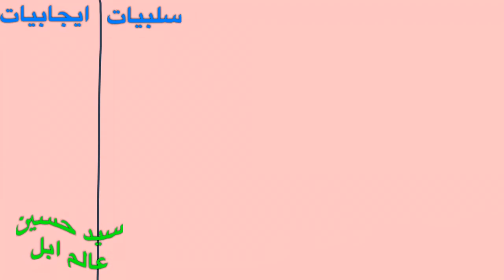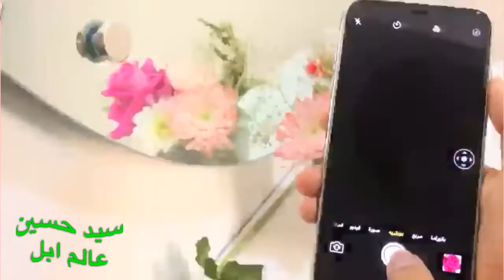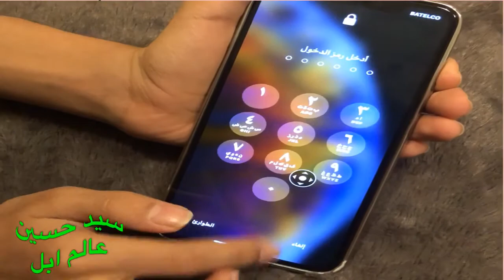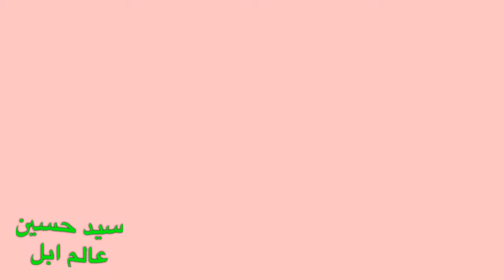انطباعي عن هاتف (Iphone xs Max)